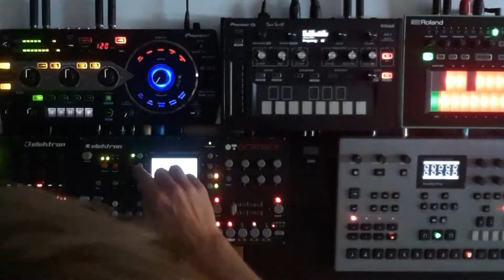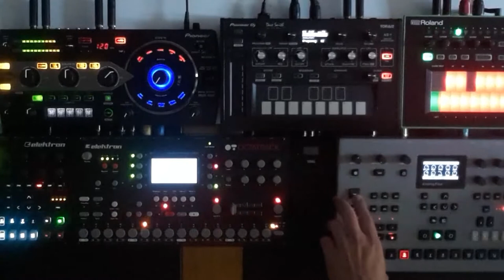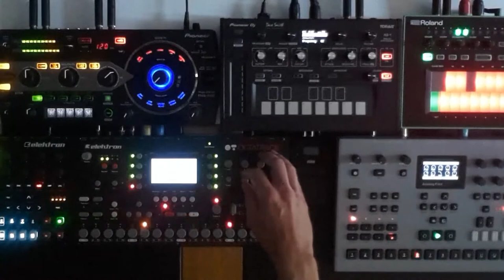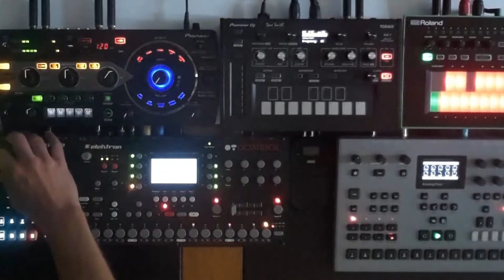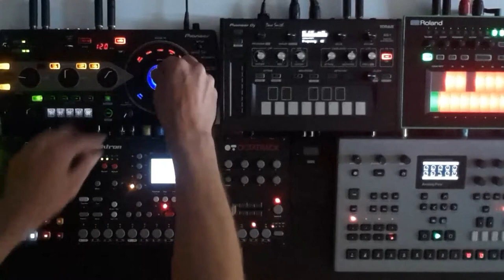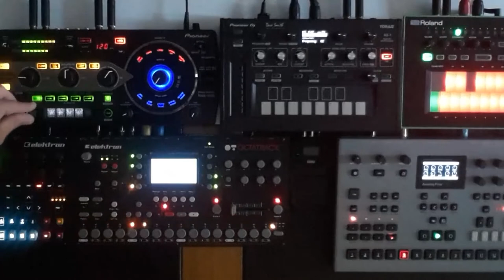Techno Jam Session 7: Elektron Octatrack, Analog Four, Digitone, TORAIZ, TB-3, RMX 1000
Techno Jam Session 7

Elektron
Octatrack
Analog Four
Digitone
TORAIZ
TB-3
RMX 1000
AbletonLive